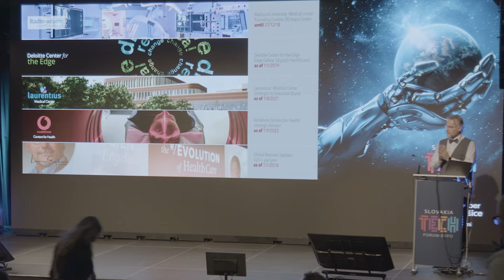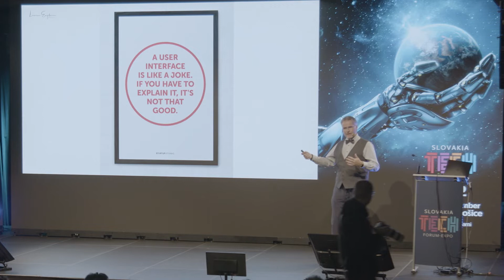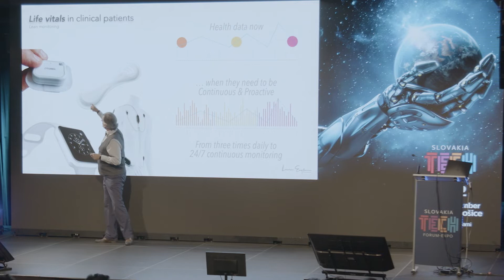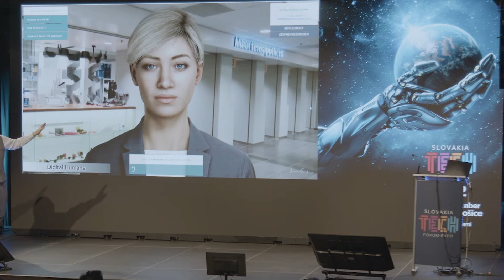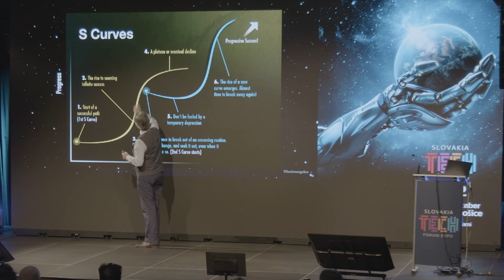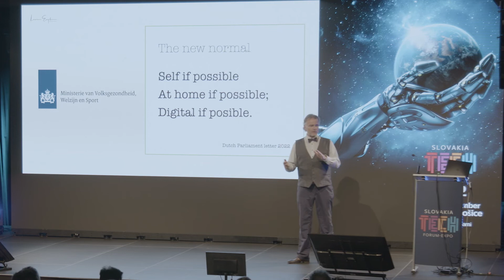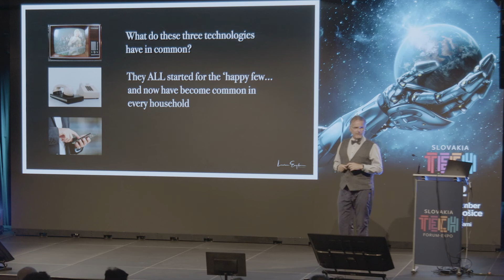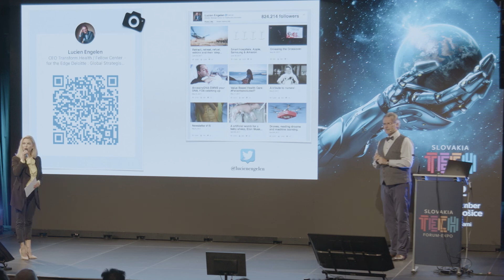Ako bude vyzerať starostlivosť o zdravie v budúcnosti?